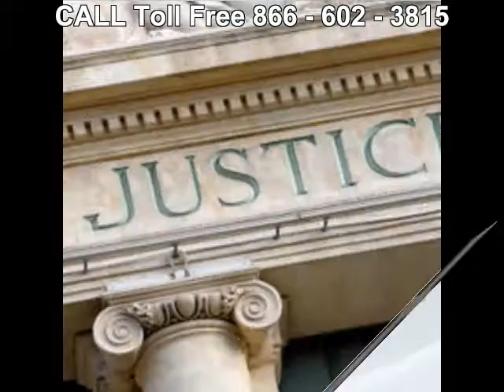Personal Injury Attorney (Tel.866-602-3815) Harvest AL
Call Our Personal Injury Attorneys at 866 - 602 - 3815 to Review Your Case and, if Qualified, Help you with Your Claim.
Our Personal Injury Attorneys are LAW Professionals with  Offices in ALL Us States specializing in:
ACCIDENTS _ INJURIES
. Asbestos-Mesothelioma
. Admiralty _ Maritime
. Animal Bites
. Aviation Accidents
. Birth Injury
. Brain Injury
. Car Accident
. Class Actions Plaintiff
. Construction Accident
. Cruise Ship Injury
. Dangerous Products
. Defamation
. Drugs _ Medical Devices
. Helicopter Crashes
. Insurance Defense
. Medical Malpractice
. Motorcycle Accident
. Nursing Home Abuse
. Pedestrian Accident
. Personal Injury
. Personal Injury Defense
. Premises Liability
. Railroad Worker Injury-FELA
. Rollover Accident
. Sexual Abuse
. Slander
. Slip and Fall Accident
. Toxic Mold
. Toxic Torts
. Trucking Accident
. Workers_ Compensation
. Wrongful Death
Our Legal Network Has Offices in many Alabama Cities:
Alabaster Lawyers
Albertville Lawyers
Alexander City Lawyers
Anniston Lawyers
Athens Lawyers
Auburn Lawyers
Bessemer Lawyers
Birmingham Lawyers
Cullman Lawyers
Daphne Lawyers
Decatur Lawyers
Dothan Lawyers
Enterprise Lawyers
Fairhope Lawyers
Florence Lawyers
Foley Lawyers
Gadsden Lawyers
Gardendale Lawyers
Hartselle Lawyers
Helena Lawyers
Huntsville Lawyers
Jasper Lawyers
Mobile Lawyers
Montgomery Lawyers
Muscle Shoals Lawyers
Opelika Lawyers
Oxford Lawyers
Ozark Lawyers
Pelham Lawyers
Prattville Lawyers
Saraland Lawyers
Scottsboro Lawyers
Selma Lawyers